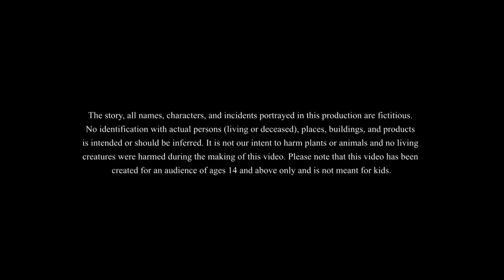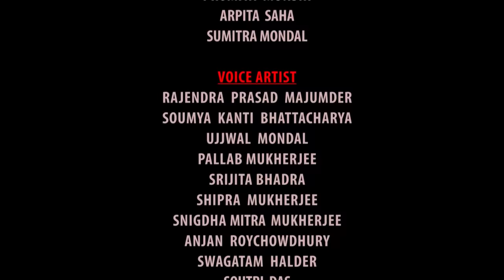Lullu Jokhon Doctor | BANGLA GOLPO | LULLU BHUTER BANGLA CARTOON || SSOFTOONS BANGLA GOLPO